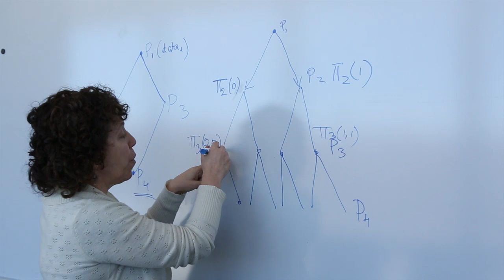Inside IBM's Crypto Lab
Get a peek inside IBM's Watson Research Center with the head of the Cryptography Research Group Tal Rabin.

Join us live in The Greene Space on Feb. 11 for WNYC Science Fair: The Codebreakers, hosted by John Hockenberry.